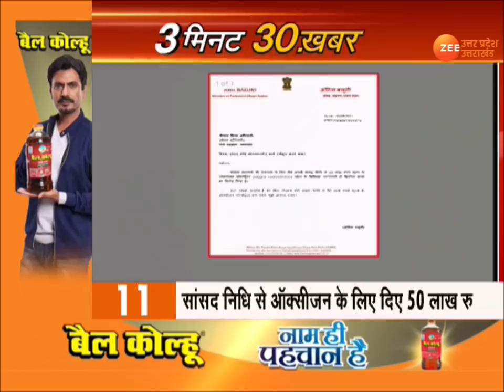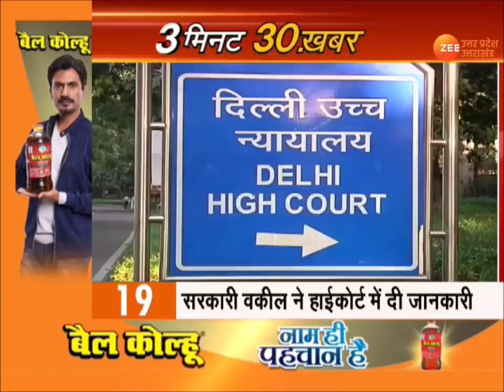UP News Uttar Pradesh की 30 बड़ी खबरें | Gram Panchayat Chunav Result Update | Covid-19 | HindiToday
UP News | Uttar Pradesh की 30 बड़ी खबरें | Gram Panchayat Chunav Result Update | Covid-19 | Hindi